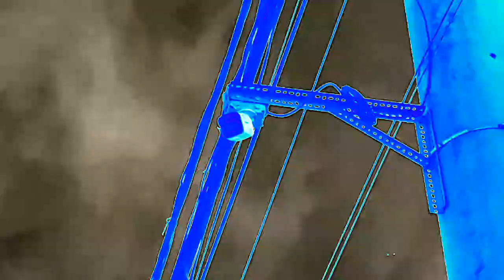neVig - Kulang sa Tulog (Music Video) prod by Ras-Hop Beats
Mixed and Mastered by neVig
Videographer: Random Friends
Music Video Edited by neVig